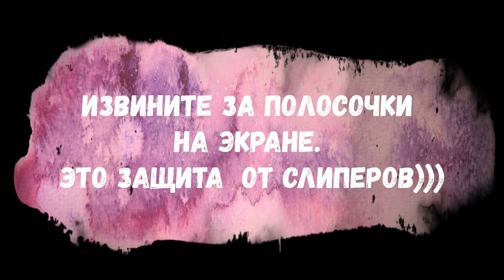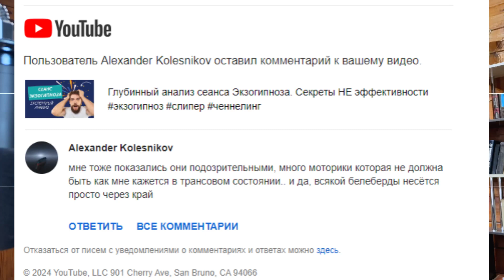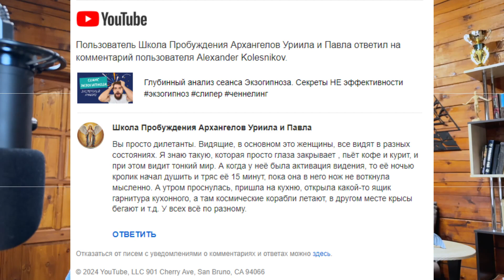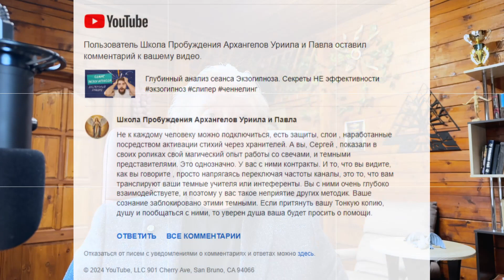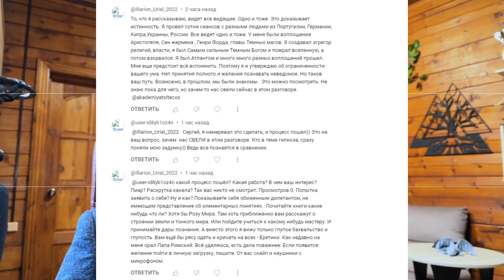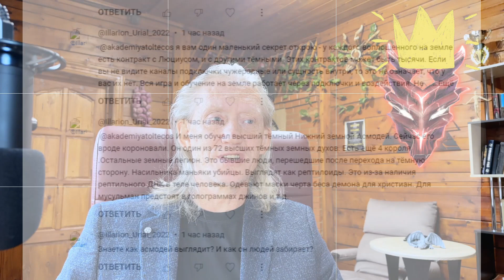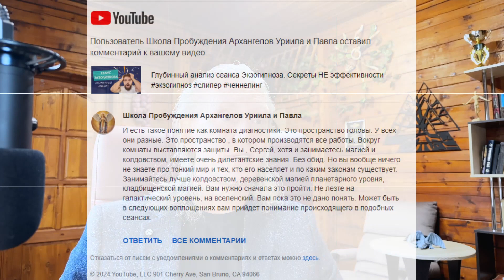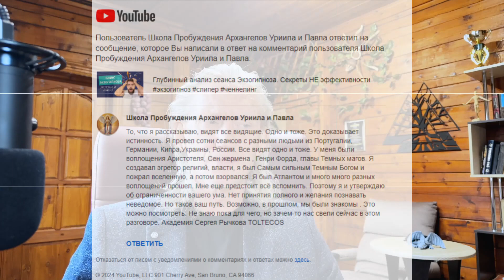Берегитесь - Экзогипноз! Диалог с жертвой. Центр гипноза Якова Брюса.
В этом видео, на основе диалога с человеком, пострадавшим от действий так называемого центра гипноза имени Якова Брюса, эзотерик и парапсихолог Сергей Рычков подробно разъясняет потенциальный вред и опасности, связанные с экзогипнозом.

Сергей Рычков акцентирует внимание на том, что экзогипноз может стать причиной глубоких психических расстройств, отчуждения от реальности и привести к состоянию духовного истощения. В эзотерической практике подобные состояния иногда называют "подселением", подразумевая внедрение в сознание индивида чуждых идей и эмоций, или "бесоодержанием", что отражает утрату личной идентичности и смысла жизни.

Сергей Рычков подчеркивает, что последствия таких практик могут быть долгосрочными и разрушительными, оказывая глубокое негативное воздействие на личность и её психологическое благополучие. Он призывает к бдительности и критическому осмыслению любых методов, которые обещают быстрые решения или доступ к скрытым возможностям разума, особенно если они включают в себя манипуляции с подсознанием и обходятся без научного подтверждения их безопасности и эффективности.

Академия TOLTECOS - канал о парапсихологии и практическом гипнозе
★Ясновидение
★Экстрасенсорика
★Практическая магия
★Практический гипноз
★Практическая парапсихология